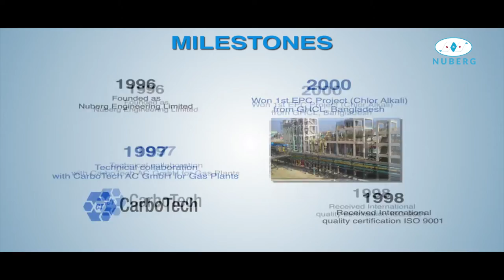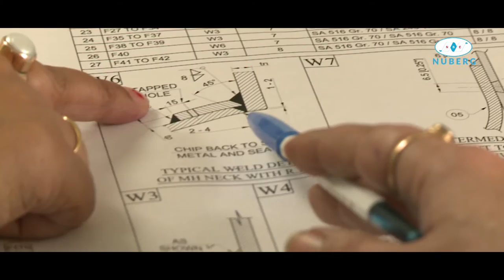Nuberg Engineering - Global EPC & Turnkey Projects Management Company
Nuberg EPC is a global EPC and turnkey project management company providing solutions with basic engineering and process know-how either from its own intellectual property or licensed from technology suppliers. As a leading global EPC company for chemical and specialty chemical plants, Nuberg EPC has set up more than 60 Greenfield chemical plants in over 30+ countries. With in-house engineering set up of over 300000 available man-hours, state-of-the art manufacturing, construction team with global experience and Sweden based R&D facility, Nuberg EPC is world’s one the fastest growing EPC companies for chlor alkali / caustic soda, hydrogen peroxide, sulfuric acid and calcium chloride. The company serves worldwide across chemicals & fertilizers, hydrocarbons, steel and nuclear & defence industries.